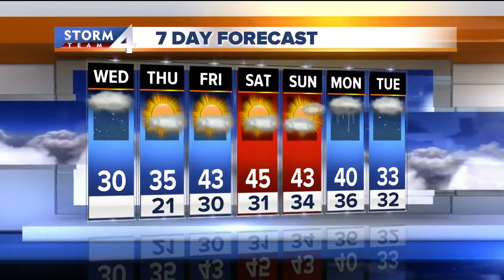Today's Storm Team 4cast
A weak disturbance is moving in from the west and it will bring some very light snow to the area today.